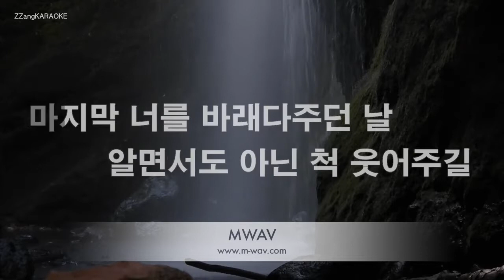[짱가라오케/노래방] 장덕철(Jang Deok Cheol)-알았다면 [ZZang KARAOKE]